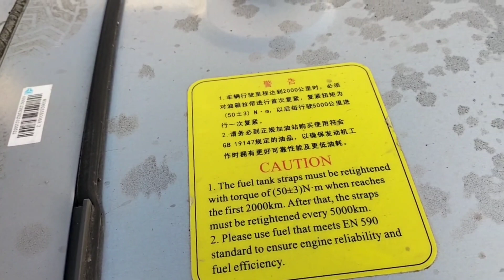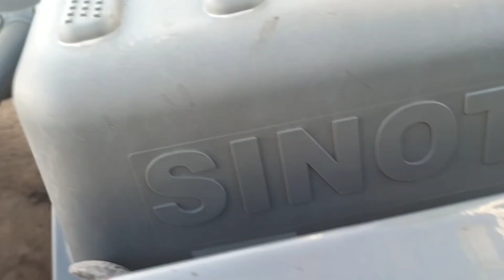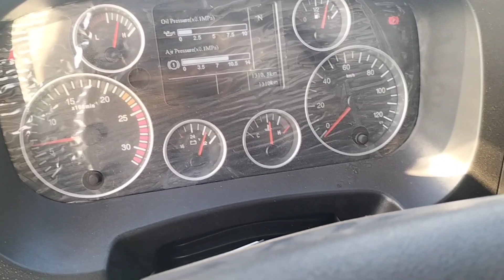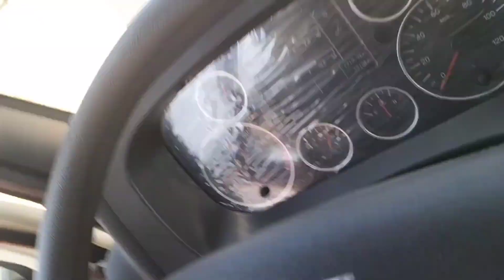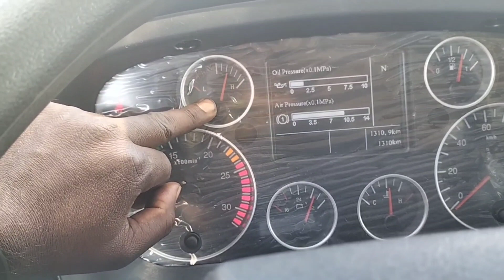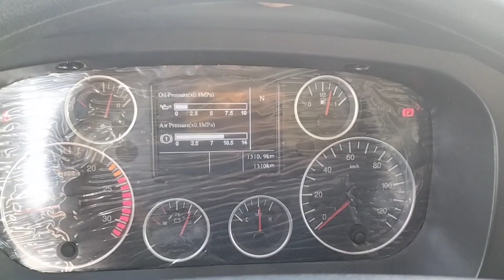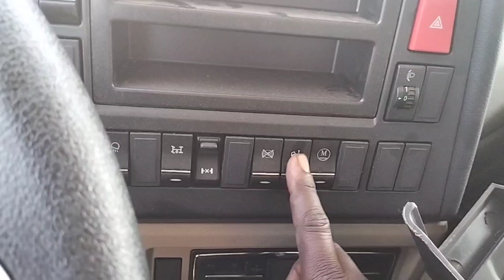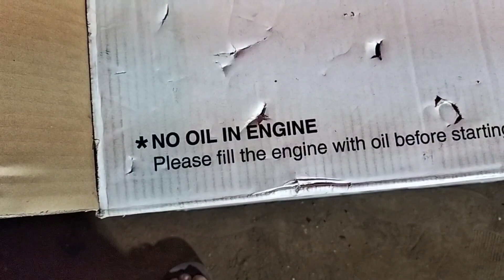SINOTRUK HOWO NX430 trendingvideo Saudi Arabia 🇸🇦